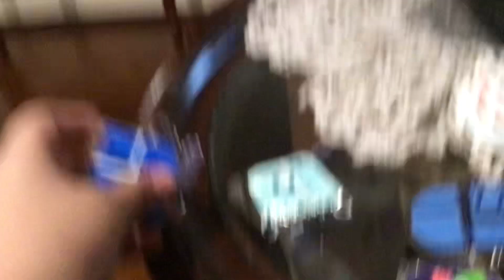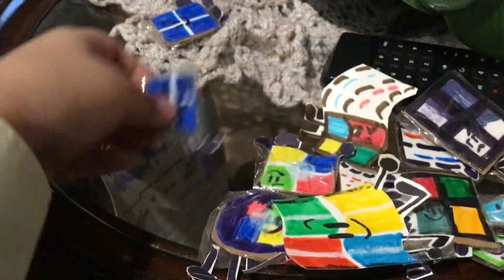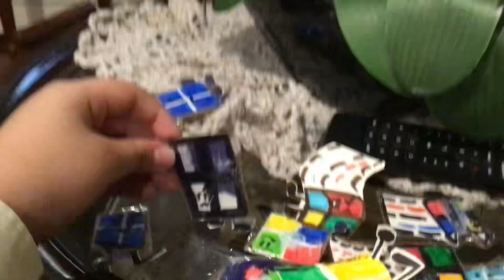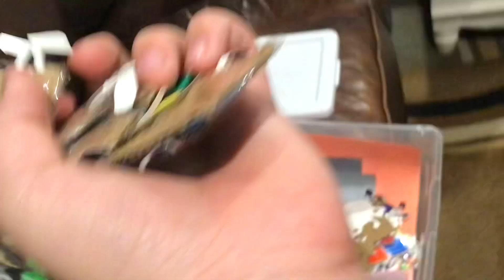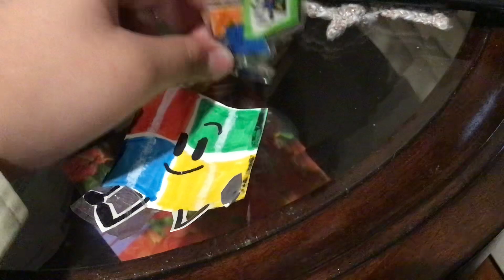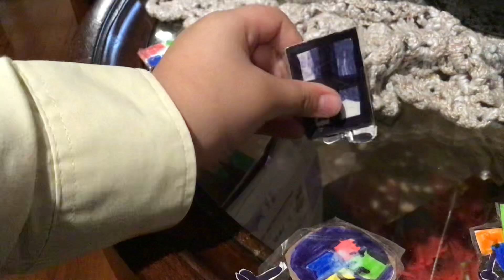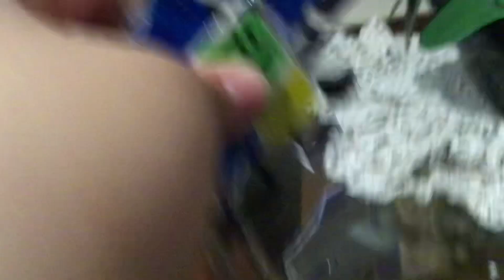WF2023 0: The unknown battle